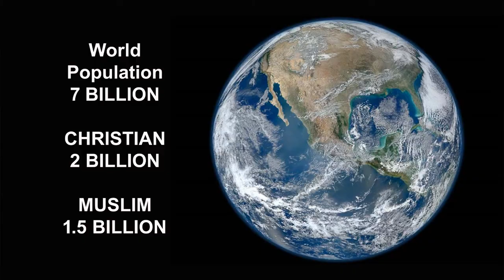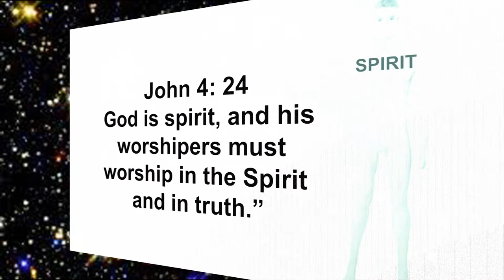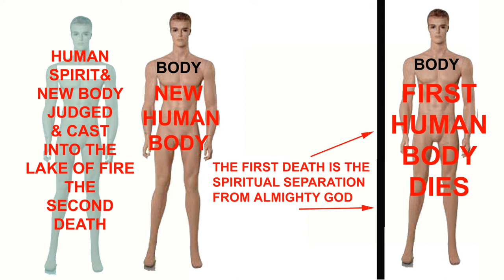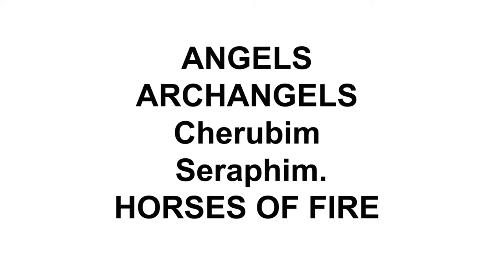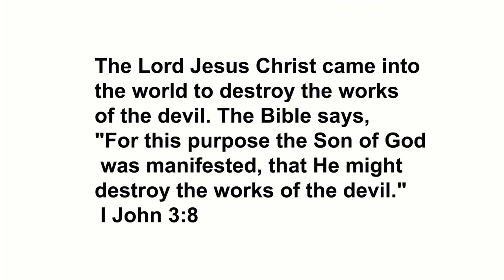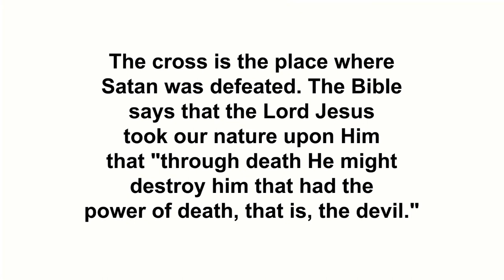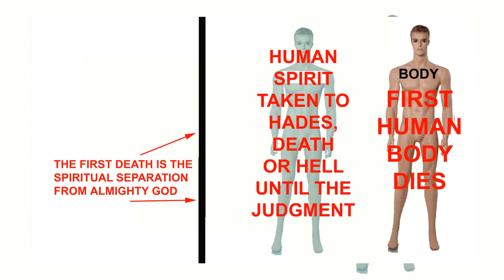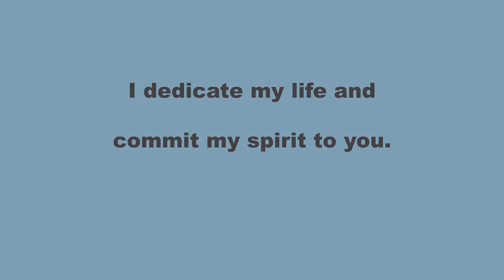HOW A MUSLIM CAN BECOME A CHRISTIAN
As you know we have roughly 7 billion neighbors on this same planet. The roughly 2 billion Christians know very little about Islam. And the 1 and 1/2 Billion Muslims in the world  knows very little about Christianity.
The purpose of this video is to summarize and explain the main concepts of Christianity without boring you to tears, with too many details. So if you have questions during this presentation just give me  a call.The most important character in this video is you. Only you can compare what you know about Islam to what is presented about Christianity.